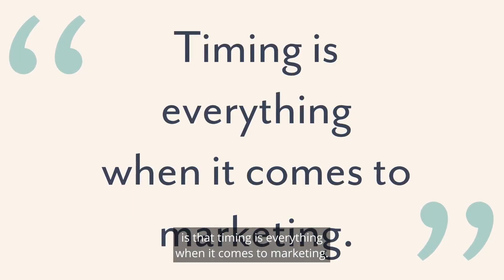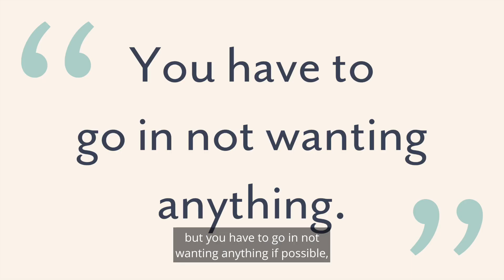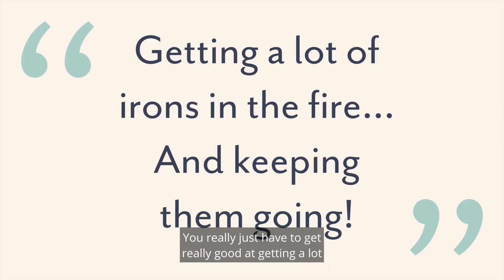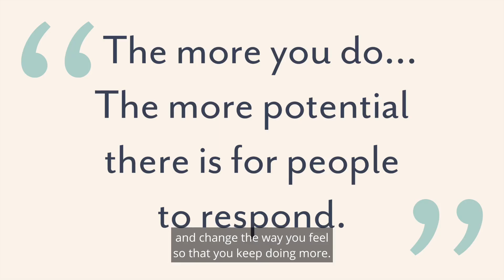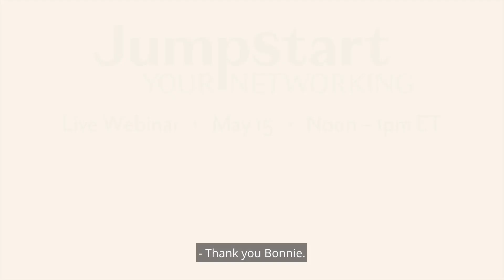JumpStart Your Networking - Minisode #3: Connections into Clients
How do you go from making connections... to landing new clients? The secret is: It has nothing to do with "pitching."

In this "Minisode" series, Ilise Benun addresses the biggest mindset roadblocks that stop creative business owners from doing networking...

And gives us a few short tips for overcoming them.

Watch Episode Three to hear how to "work your network" to stay in business with new clients and gigs... without ever "pitching" your services to anyone.

If you're ready to stop dreading networking and start loving it... so you can keep your client pipeline full and your business healthy...

Join us for the JumpStart Your Networking Live Event coming up May 15 from noon-1pm ET!